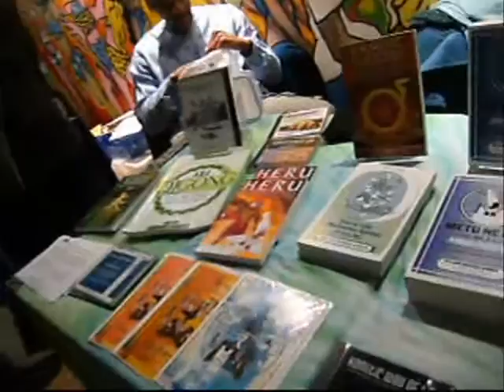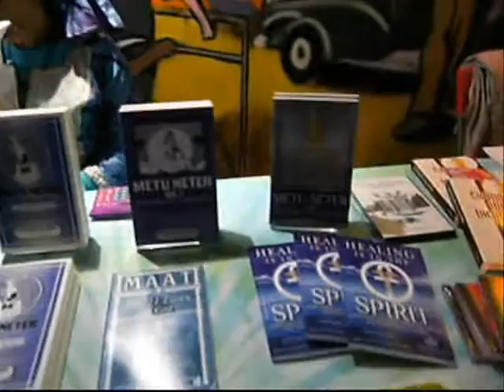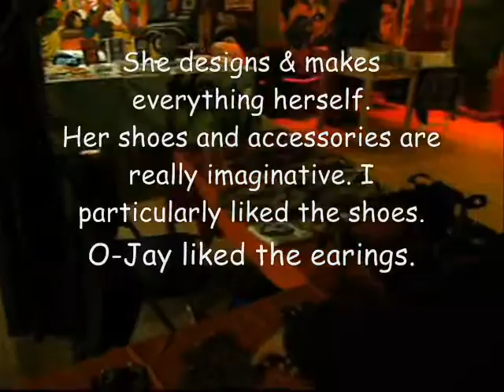Reload#2--AFRICAN MARKET@OPEN THE GATE CAFE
Hi, i'm re-loading all the videos from the old channel BrownsugarLdn.
This was first uploaded on the 19th January 2011.It is  my first vid after a jumpy and blury up-loaded recording I did of me introducing myself and the channel to YT on the 10th Jan.
HOLD ON THERE IS MORE
Thanx.xox